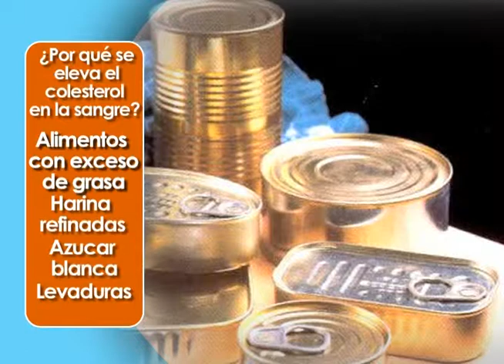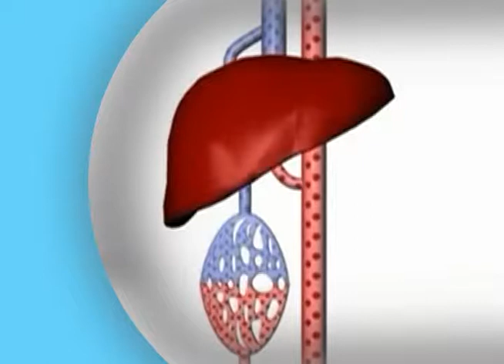Salud Integral ~ Hablando de colesterol 2da parte